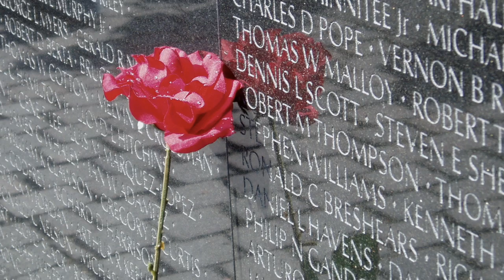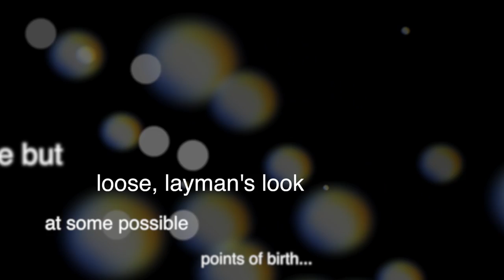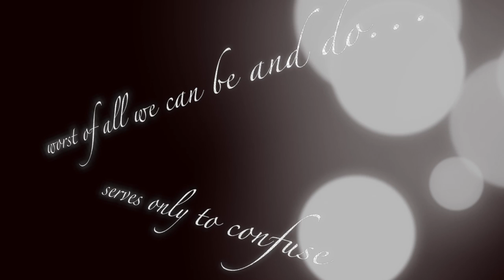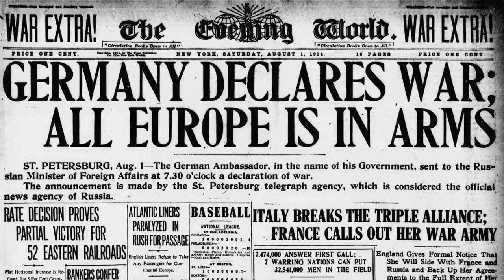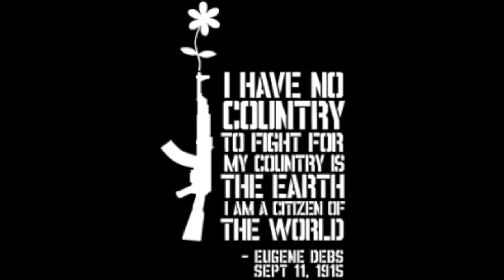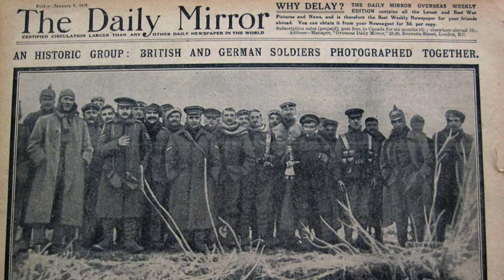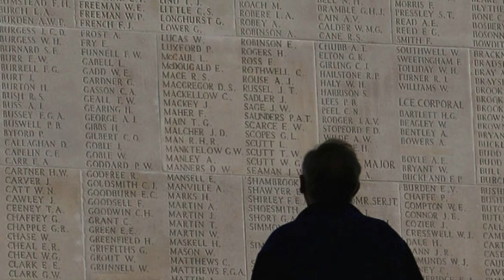What's In A Name?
Looking at the devastatingly wasteful and pointless nature of war with specific reference to World War One but also in the wider context of historical and modern conflict, this the second of two pieces specially commissioned by BBC Essex for the BBC's 'World War One At Home Project'

Peace.